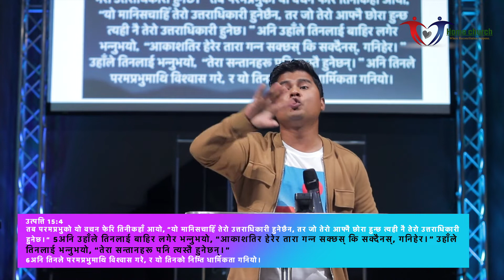ठुलो चित्र देख्नुहोस (Part1) MISHAEL BHUJEL